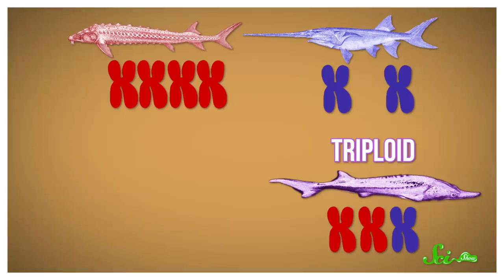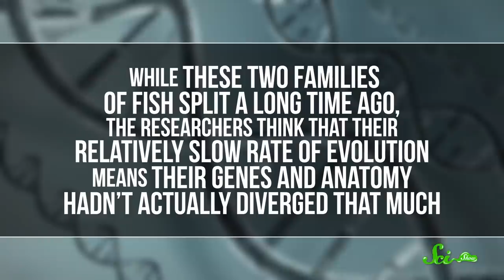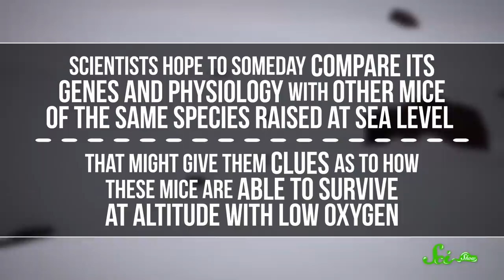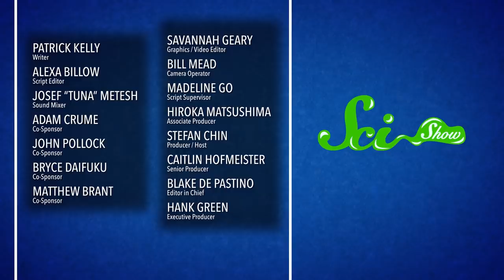This Sturgeon-Paddlefish Hybrid Shouldn't Exist | SciShow News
Chromosome shenanigans have resulted in some unexpected hybrid fishes. Also, this record-breaking mouse lives at a ridiculous altitude.

Sources:
Sturddlefish

by Jenő Káldy et al.